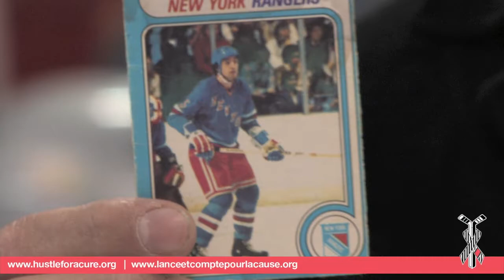2010 hustle for a cure - 2010 lance et compte pour la cause - Carol Vadnais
2010 Skate with Your Heroes event held in Montreal
Hustle for a cure held the Skate with Your Heroes Event in Montréal recently. Before the event kicked off, the fun began in the foyer where kids had a blast playing in a jump castle while their parents had the opportunity to bid on some great hockey memorabilia and items at the silent auction tables.

The event officially began with Angelo DAmico (former NHL official and son of the late John DAmico) and Dave Jackson (current NHL official) being honoured for their involvement in the program and continuous support of the fight against blood cancers. Also honoured was Luca, a 10-year-old boy who was diagnosed with Acute Lymphocytic Leukemia (ALL) in March 2008 and has been undergoing treatment since. Luca, a big Montreal Canadiens fan, is now in maintenance therapy which means he can start playing hockey again.

Upon completion of the opening ceremonies, the lights in the arena dimmed and the large group of excited kids hit the ice with flashlights, skating around like fireflies, creating a magical moment. The lights gradually faded back up and the fun continued. A clown entertained everyone by making balloon sculptures. There was face painting. And of course, there were lots of former NHL greats to mingle with, including Carol Vadnais, Peter Della Riva, Dave Jackson, Phil Goyette, Wally Weir and Jacques Demers.

The Skate with Your Heroes Event in Montréal was a great success with smiles on the faces of young and old alike. Everyone involved is looking forward to another great time next year.

Lévénement Patinez avec vos héros 2010 avait récemment lieu à Montréal
Dans le cadre du programme lance et compte pour la cause, un événement Patinez avec vos héros avait récemment lieu à Montréal. Avant la tenue de lévénement, les enfants ont eu un plaisir fou à sauter dans un château aménagé dans le hall pendant que leurs parents profitaient de loccasion pour miser sur des souvenirs et autres articles de hockey extraordinaires lors dune vente aux enchères par écrit.

Lévénement a débuté par un hommage rendu à Angelo DAmico (ancien officiel de la LNH et fils du regretté John DAmico) ainsi quà Dave Jackson (officiel actuel de la LNH) pour leur engagement au sein du programme et leur soutien constant dans la lutte contre les cancers du sang. Luca, un jeune garçon de 10 ans, qui a reçu un diagnostic de leucémie lymphoblastique aiguë (LLA) en mars 2008 et qui subit un traitement depuis, a également été honoré. Luca, qui est un grand amateur des Canadiens de Montréal, suit présentement une thérapie de maintien, ce qui signifie quil peut recommencer à jouer au hockey.

Après la cérémonie douverture, on a tamisé les lumières de laréna et un groupe de plusieurs enfants remplis dentrain sest amené sur la patinoire munis de lampes de poche. Ce fut un moment magique de les voir patiner telles des lucioles sur la glace! Les lumières sont revenues graduellement à leur intensité normale et le plaisir a continué. Un clown a diverti tout le monde en fabricant des sculptures de ballons. On pouvait aussi se faire maquiller le visage. Et bien entendu, les participants ont pu rencontrer et échanger avec plusieurs anciens membres de la LNH qui étaient présents dont Carol Vadnais, Peter Della Riva, Dave Jackson, Phil Goyette, Wally Weir et Jacques Demers.

Lévénement Patinez avec vos héros de Montréal a été couronné de succès et jeunes et moins jeunes sont repartis avec un sourire accroché au visage. Tous ceux qui étaient présents ont bien hâte de renouveler lexpérience lan prochain.